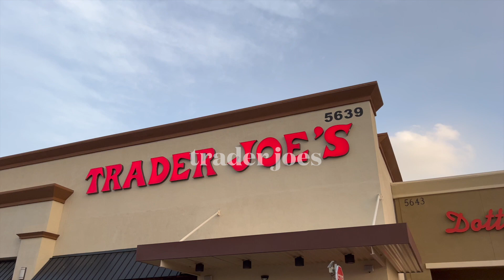I Accidentally Played A Voice Note From My SIDE CHICK In Front Of My Girlfriend! *SHE SNAPS*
Shop our Amazon store front!

TURN ON YOUR POST NOTIFICATIONS! WE POST EVERY WEEK!